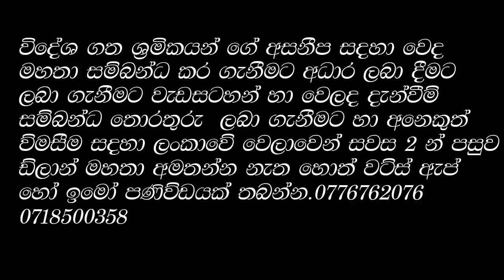Amila Sanjeewa | Dilan Sanjeewa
Gampaha, Thamvita

Corona peniya,